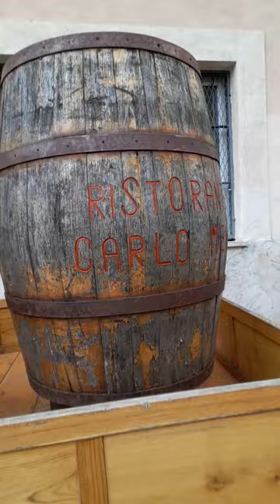Рим. необычная машина с бочками вина.Roma. Trastevere. La macchina con le botte di vino